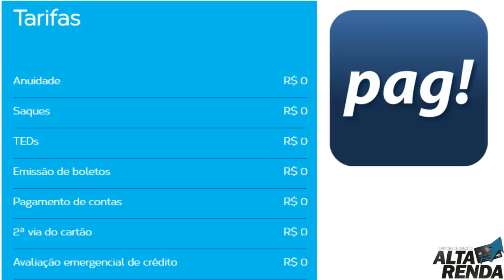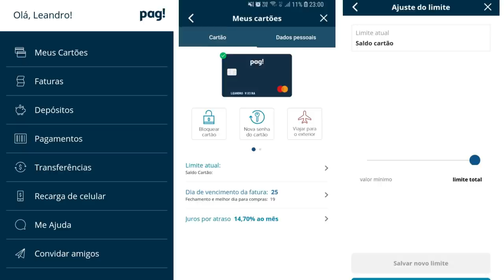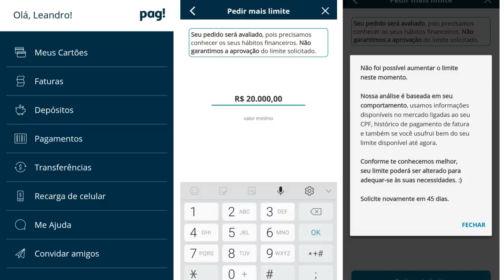💳MEU PAG: SÉRIE "LIMITES DO CARTÃO MEU PAG". SAIBA TUDO AQUI.🔝